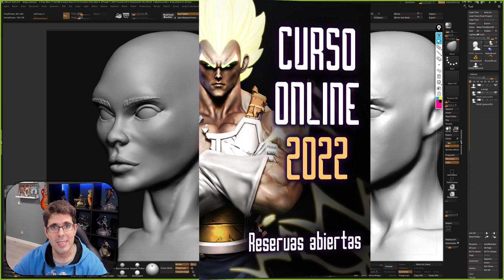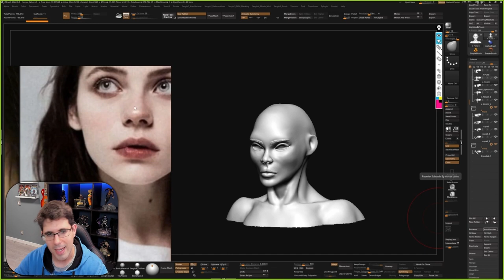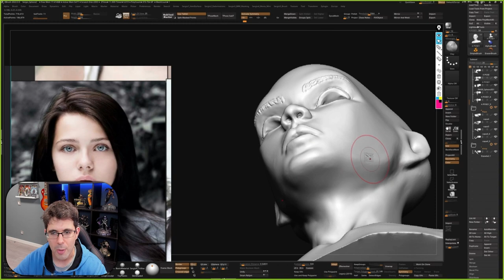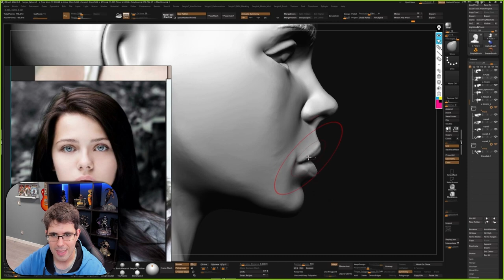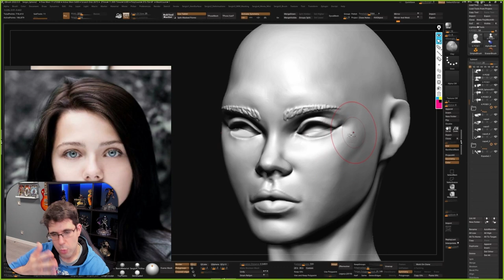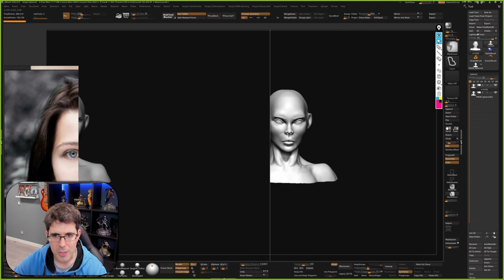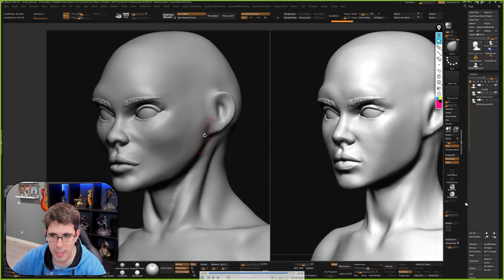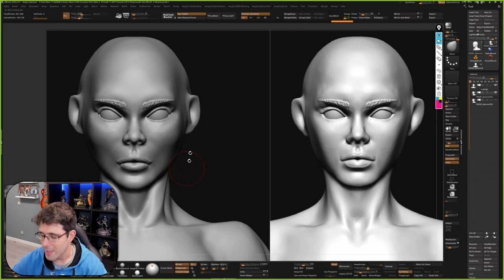CORRECCION de un Alumno del CURSO ONLINE 2021